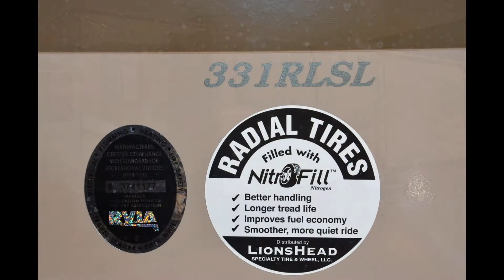2015 Kodiak 331RLSL Travel Trailer